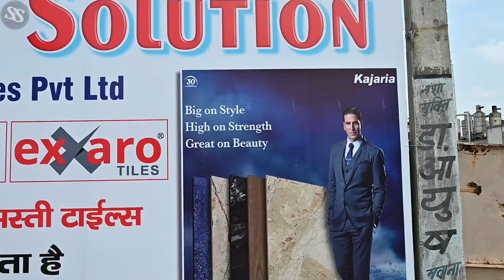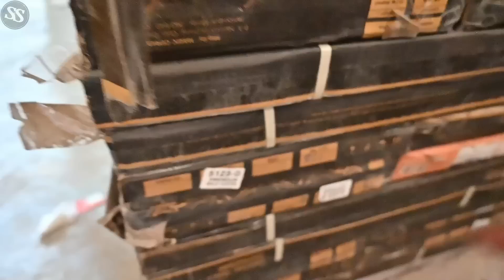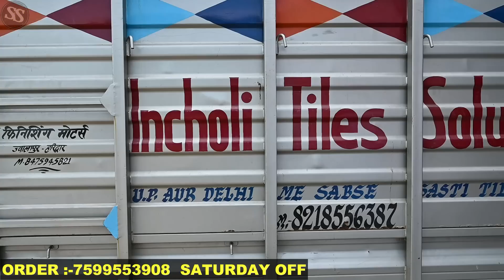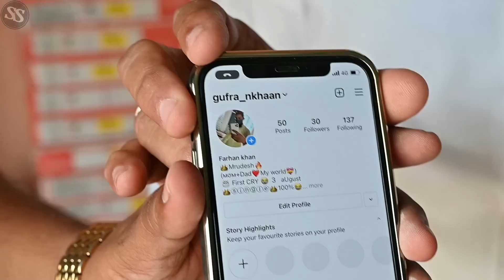मार्केट से आधे दामों में टाइल😱🔥| CHEAPEST TILES MARKET IN DELHI MEERUT UP | WHOLESALE TILES MARKET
INCHOLI TILES

ADDRESS:- head office, jain factory,
incholi mawana road, meerut uttar pradesh india

ONLINE SHOPPING
hi guys , i hope you are doing good , so this time I got some different stuff for you , this video is all about tiles in very low price at Incholi tiles , for more info.
keep supporting.